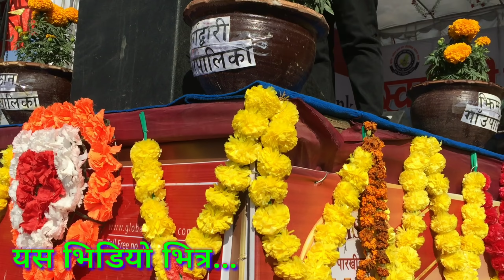उर्लियो जनसागर_Comedy Champion का खड्क बहादुर पुन मगर (खबपु) ले प्युठान आएर दश हजार भोट पक्का गरे ।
Naubahinee Media Presents:-
प्युठान महोत्सवमा खबपुको प्रस्तुति सङ्गै भोट अपिल गर्दै दश हजार भोट दिने प्युठानी जनताले पक्का गरे ।
Comedy : Khadka Bahadur Pun Magar (Khabapu)
Camera : Tejendra BM
Edit : Tejendra BM
Post Production : Naubahinee Media

          "सुचना, सन्देश, मनोरञ्जन र सत्य तथ्य खबरका लागि Naubahinee Media सधै तपाइको साथमा"

Unauthorized downloading and uploading on YouTube channel is Strictly Prohibited and will attract punitive measures from Naubahinee Media . Embedding  to a website is allowed .
विभिन्न किसिमका सत्य तथ्य घटनासङ्ग संबंधित जानकारी मुलक सन्देश, अन्तर्वार्ता, रोचक, चाख्लाग्दो भिडियो कथा, रोमाञ्चक भिडियो, विभिन्न ठाउँमा आयोजना भएका कार्यक्रमका झलक (मेला / महोत्सव / खेल ) अडियो, भिडियोहरु हेर्नका लागि हामिलाई सब्स्क्राईब गरि छेउमा रहेको बेल आइकनलाई थिच्न नभुल्नुहोला धन्यवाद ।